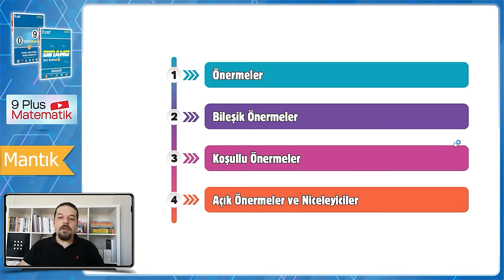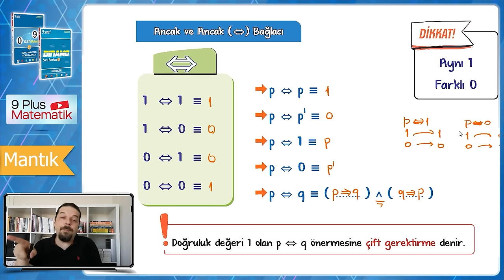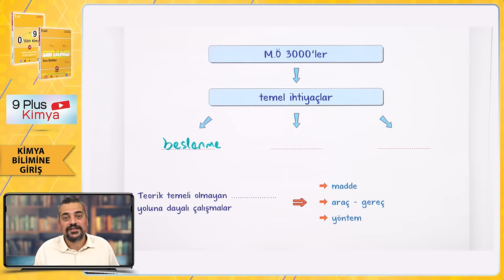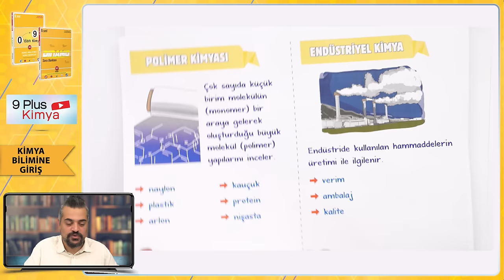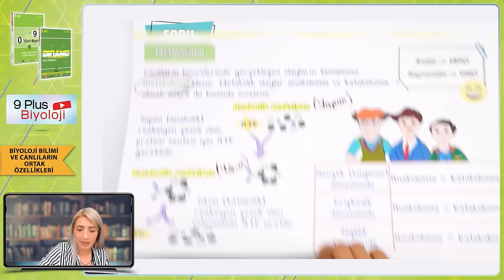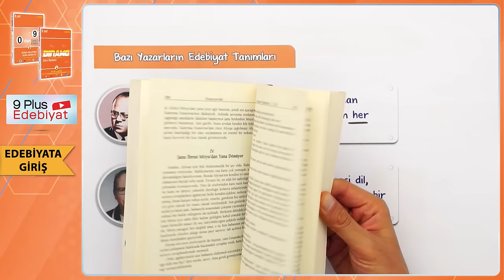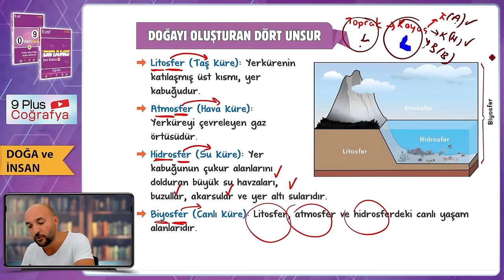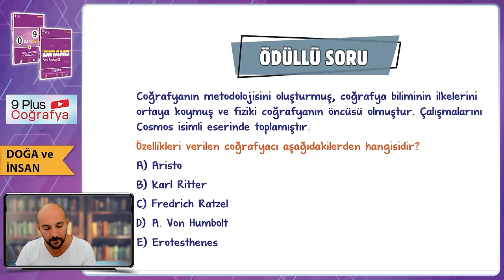9.Sınıf | Tüm Dersler - 1 Konu Anlatımları & Soru Çözümleri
9.sınıf başladı! Sene boyunca; konu anlatımları ve soru çözüm videolarıyla, tonguç yanında!

Bu videomuzda göreceğimiz konular:
Mantık: 00:00
Fizik Bilimine Giriş: 37:01
Kimya Bilimine Giriş: 52:08
Biyoloji Bilimi ve Canlıların Ortak Özellikleri: 1:31:16
Edebiyata Giriş: 2:17:36
Doğa ve İnsan: 2:42:08
Hazırsan öğrenme garantili videomuza başlıyoruz! 😎